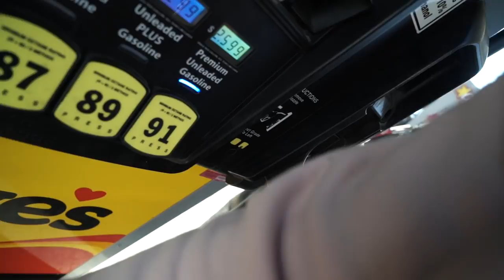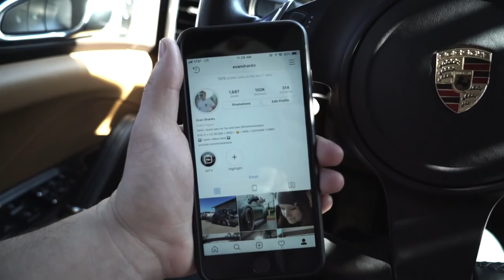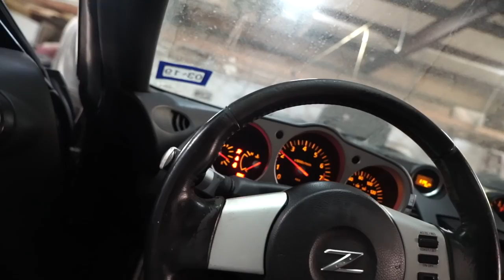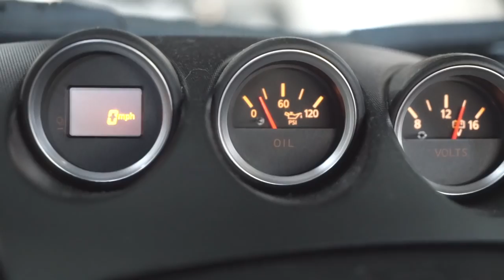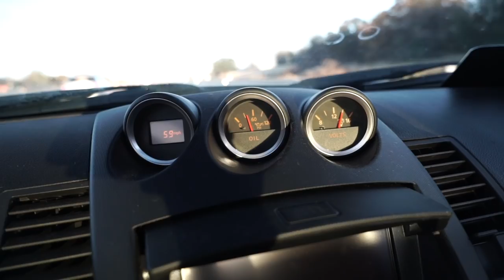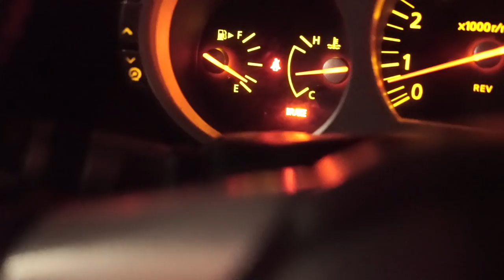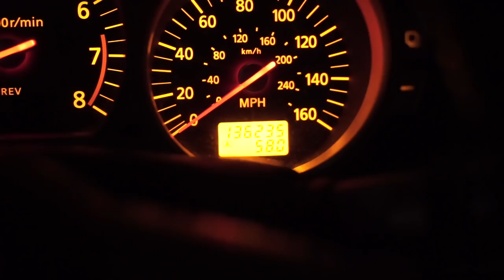FINALLY DRIVING THE DRIFT Z!